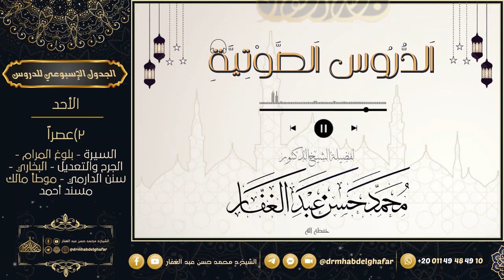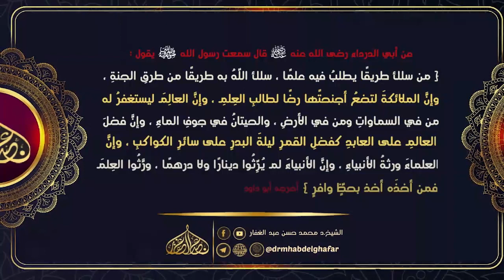صحيح البخاري - كتاب الرقاق (27) باب حجبت النار & الجنة أقرب إلى أحدكم & لينظر إلى من هو 15/ 4/ 2023